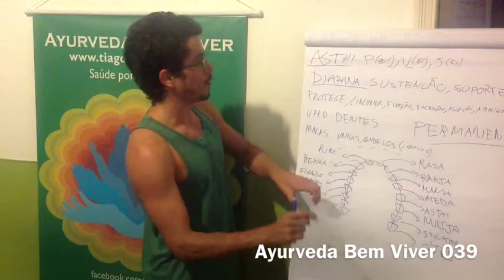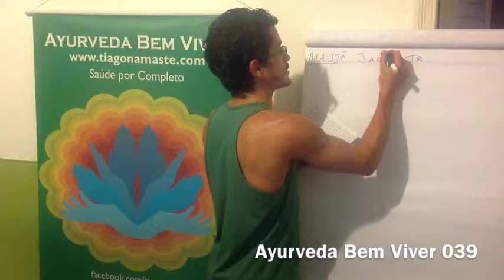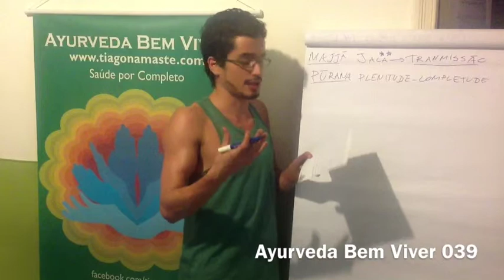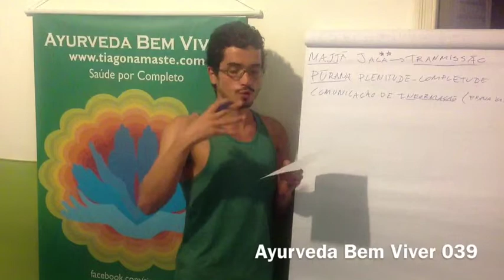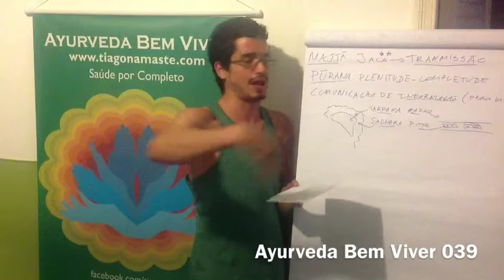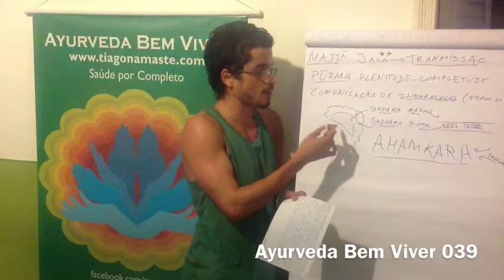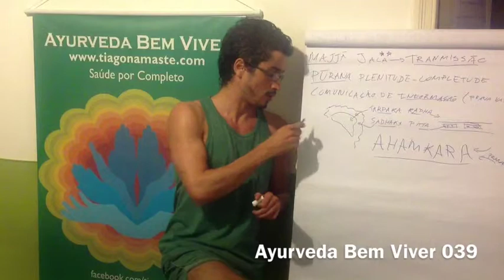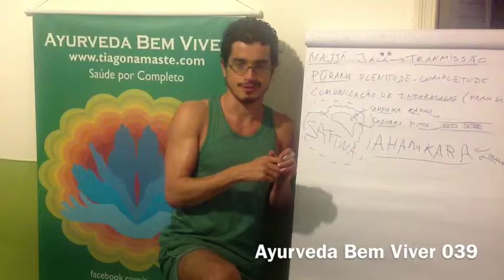Ayurveda Bem Viver 038, Majja Dhatu, por Tiago Namaste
Ayurveda Bem Viver p/ Estudar ("Vasant Lad Principles) Majja - tecido medular. Jala em estado super refinado. Ganha o atributo de transmissão. Bastante organizado quimicamente. Tem atributos de Kapha, só que é cada vez mais leve. Alimentado na quinta fase da digestão.  Função de purana, sensação de plenitude e completude (tudo está perfeito, pleno e finalizado). Se divide em 2 partes: uma vermelha e mais Pitta, e outra amarela e mais Kapha. O principal papel fisiológico é de comunicação de informação (sistema nervoso e endócrino). O Prana Vayu está muito relacionado a esse dathu. O Ahamkara é formado nesse tecido.

Saiba Mais sobre esse assunto:
BASICOS